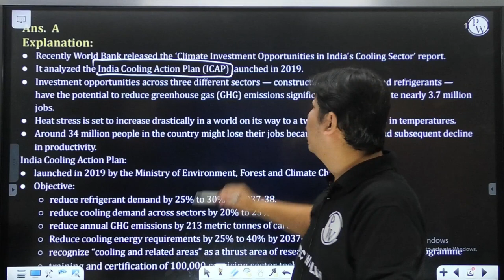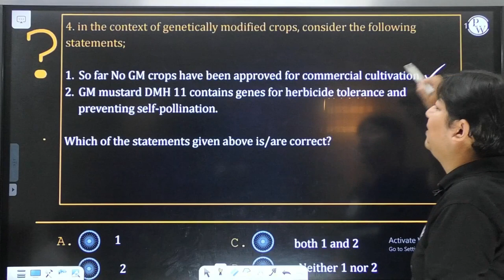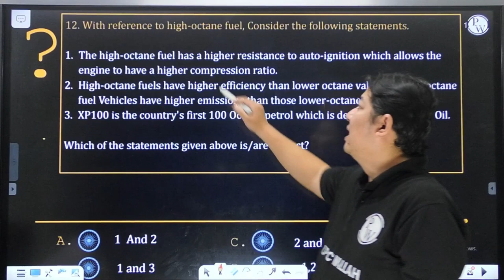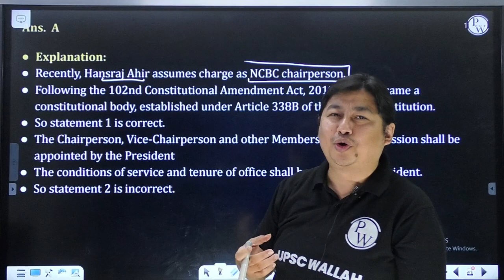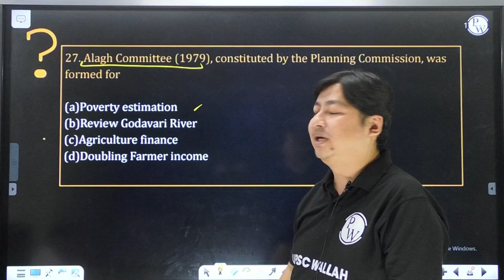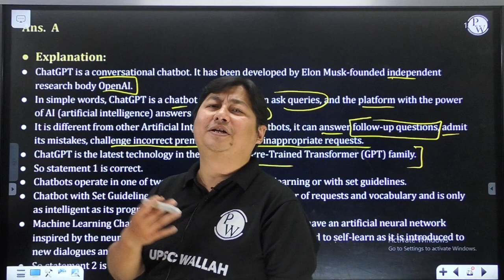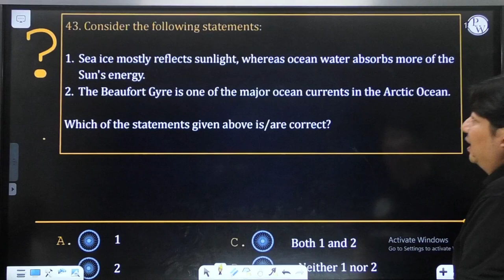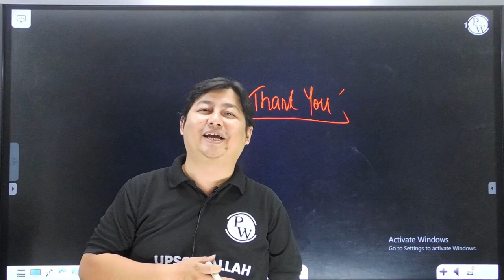Most Important 50 MCQs | Weekly Current Affairs | UPSC Wallah